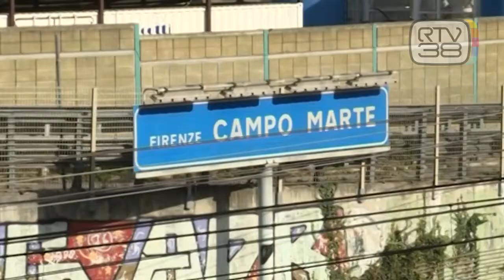TAV, CANTIERE AVANTI TRA RITARDI ED ESPOSTI